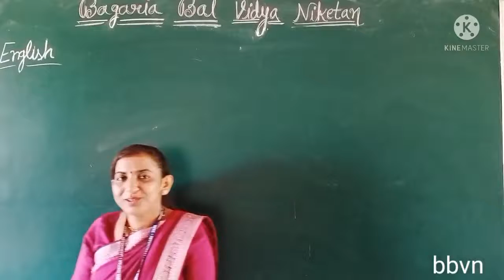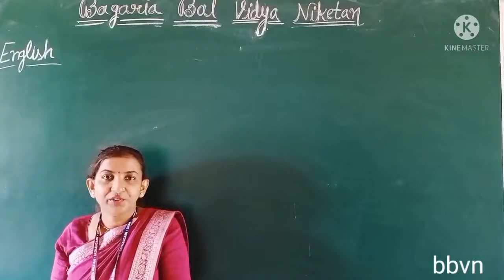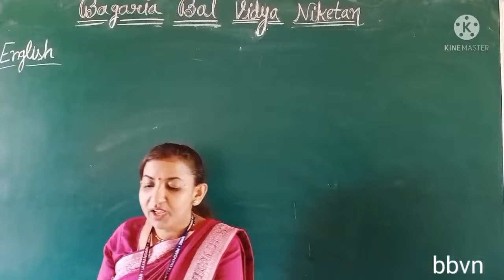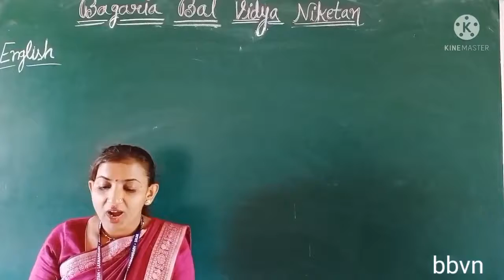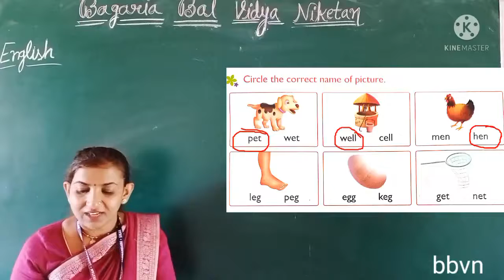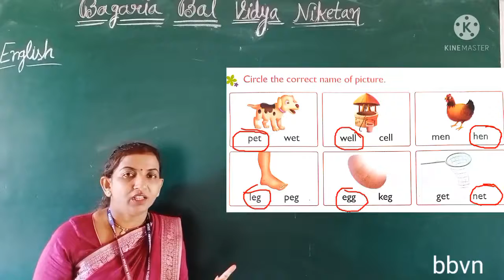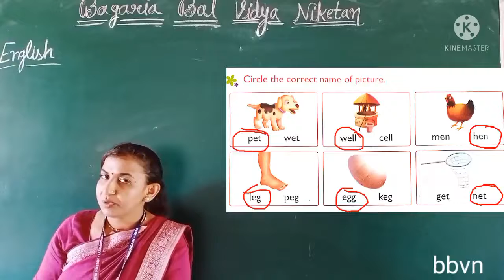English phonic sound of'e'